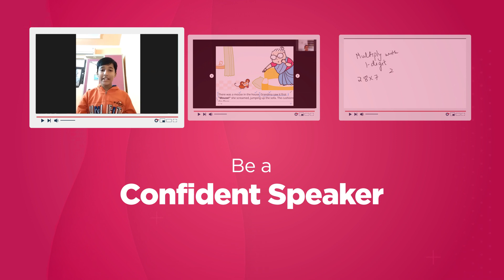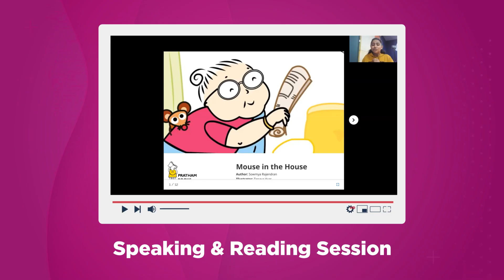LIVE 🔴 Doubt Solving Sessions for English & Math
: Click on the link to know more about Our Practice Programs !!
A chance for your child to :
✅ Become an Innovative Leader and Confident Creator.
✅ Ace International Math & English Olympiads.
✅ Calculate 5X Faster
✅ Become a Topper in their School.

🛑 Mentorship from Dedicated Coaches
🛑 All Week Doubt Clearance on WhatsApp by Coaches
🛑 Live Math and English Sessions on Zoom from Expert Mentors

Yellow Class is India's Largest and most loved Online Practice and Learning platform for Kids in Grade 1 to Grade 5. We on forming good habits, better conceptual understanding, and building confidence in Kids. It also helps parents to know the right path for their kids at an early age.

Our Methodology is PRACTICE, which

- Helps in forming Habits
- Encourages Active Learning and better conceptual understanding
- Ensures Progress and Success

Subjects Covered:

- Math
- English
- Art

What makes YC stand out from the rest?

👉🏻 15-Minute Practice Daily
👉🏻 Expert Mentorship
👉🏻 Regular Progress Reports
👉🏻 Practice worksheets and exercises
👉🏻 National Olympiads
👉🏻 Win Trophies, Certificates, Badges, and Stars